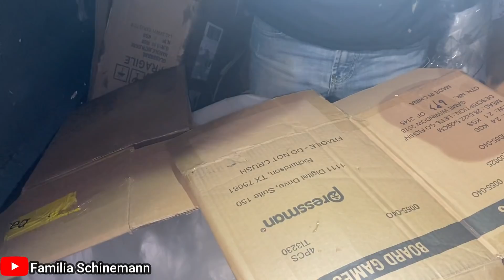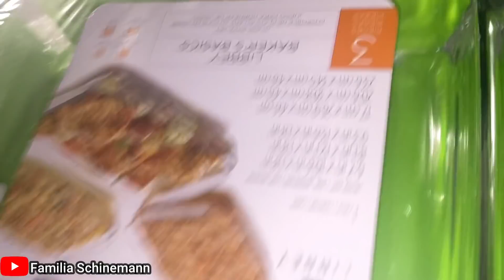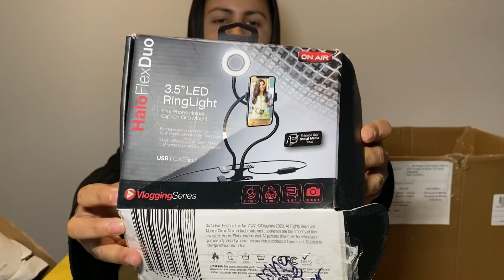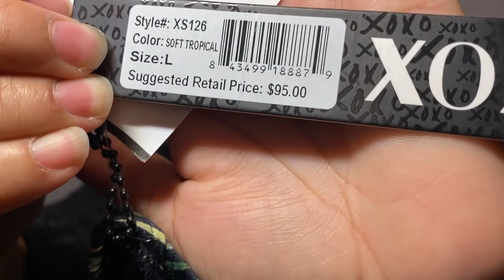HOJE O DUMPSTER DOS ESTADOS UNIDOS ESTAVA CHEIO DE COISAS PARA CASA!🇺🇸🇺🇸🇺🇸 basura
Ola familia tudo bem com você? Esperamos que sim!
O vídeo de hoje está bem legal! Esperamos que gostem
Curtam e comentem bastante o vídeo!